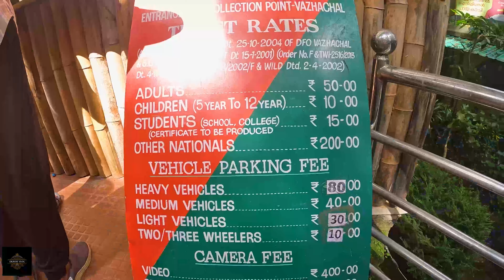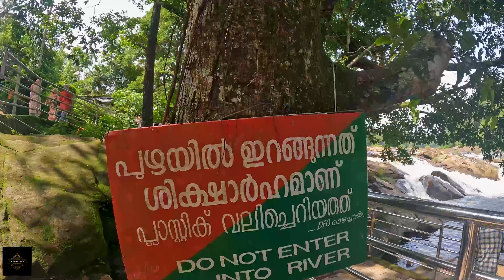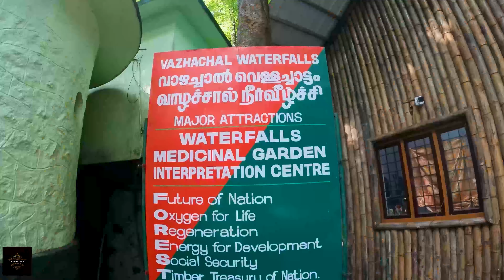Vazhachal waterfall 4K /DILROSE VLOG/KERALA TOURISM/ATHIRAPPILLY WATERFALL/THRISSUR/GODS OWN COUNTRY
Barely 5 km away from favourite athirappilly water fall is Vazhachal Waterfalls.
These waterfalls became famous for not just their view but the endemic species found in the dense forests.
Researchers have found four endangered species of the Hornbill , the only place they thrive in the Western Ghats.
Ornithologists attach great significance to this location and bird watchers can come across many rare and vibrant species in these parts.

Getting there
Nearest railway station: Chalakudy, about 30 km away.

Nearest airport: Cochin International Airport, about 53 km from Thrissur.